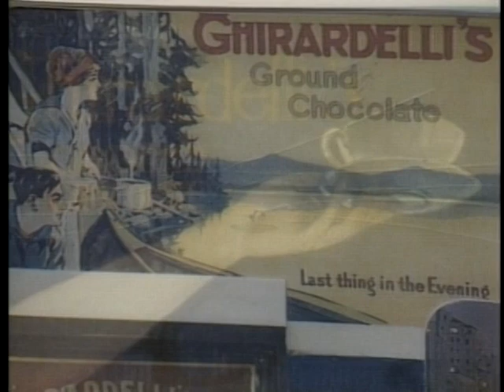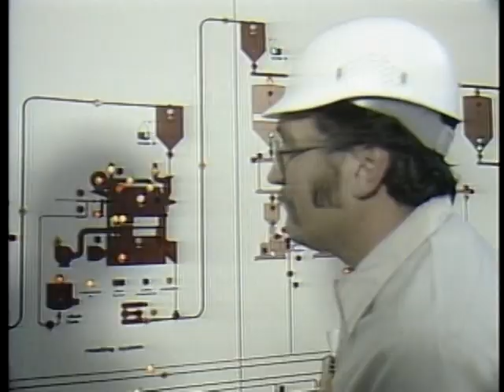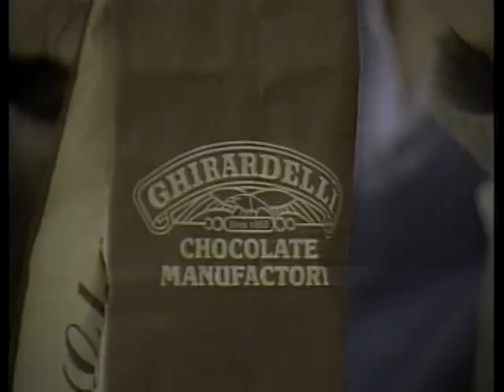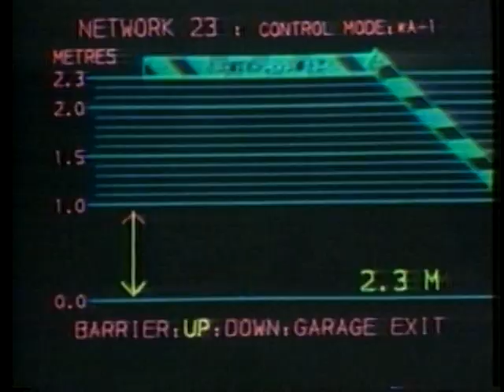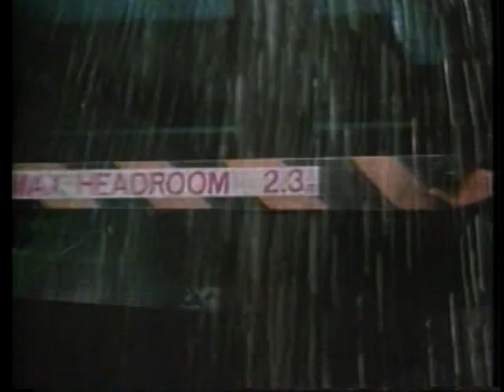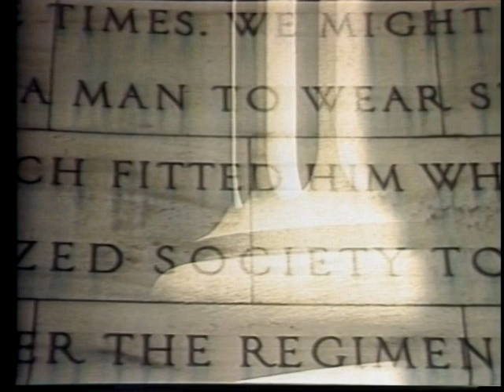GHIRARDELLI CHOCOLATES, FASHION, MAX HEADROOM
1986 ARC Identifier 54211 / Local Identifier 306.9068. GHIRARDELLI CHOCOLATE COMPANY'S NATIONAL SALES MANAGER DEBORAH DEDOMENICO AND GENERAL MANAGER DENNIS T. DEDOMENICO SHARE THEIR THOUGHTS AND EXPERIENCES ON MANAGING ONE OF SAN FRANCISCO'S BEST KNOWN ESTABLISHMENTS.  ANIKO GAAL, FASHION SPOKESPERSON FROM GARFINKEL'S DEPARTMENT STORE, REVEALS A NEW LINE OF FALL WEAR BY AMERICAN DESIGNERS AND EXPLAINS THE TRENDS IN AMERICAN FASHION. A LOOK BEHIND THE SCENES AT ENGLAND'S LATEST SENSATION - THE COMPUTERIZED TALKING HEAD OF MAX HEADROOM.  PRODUCER PETER WAAG DESCRIBES MAX'S CAREER AND NEW TALK SHOW. ALMANAC'S JOURNEY ACROSS AMERICA FOCUSES ON THE NATION'S CAPITOL, WASHINGTON, D.C. U.S. Information Agency. (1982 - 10/01/1999) Made possible by a donation from Public.Resource.Org.